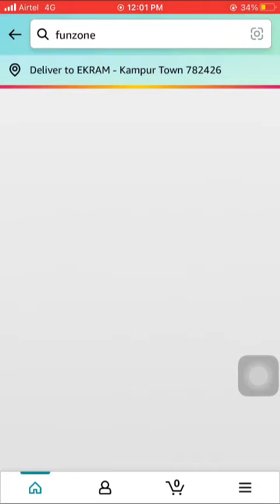Funzone T20 Cricket Mania Quiz Answer Today 11 April 2023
*Hello Brother*
Aap logou ka
 *Super fast quiz answers *
Free me pai kaise kamayengi
Yeh Suche kar mene ye channel banaya
App paisa kama sekte he